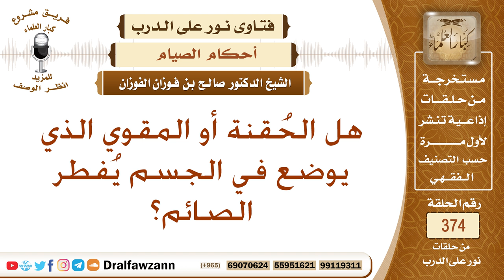هل الحُقنة أو المقوي الذي يوضع في الجسم يُفطر الصائم؟ الشيخ صالح بن فوزان الفوزان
نص السؤال: هل الحُقنة أو المقوي الذي يوضع في الجسم يُفطر الصائم؟
السيرة الذاتية :
للاشتراك في قناة الشيخ صالح الفوزان

رئيس الفريق
لمشروع كبار العلماء